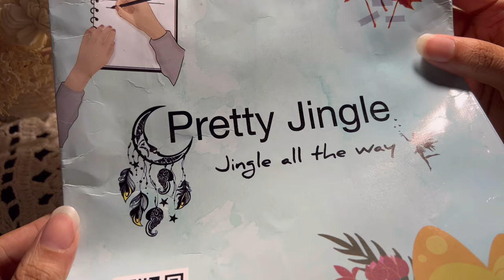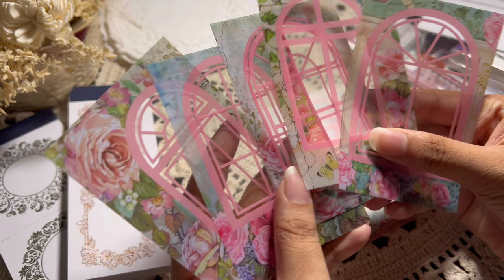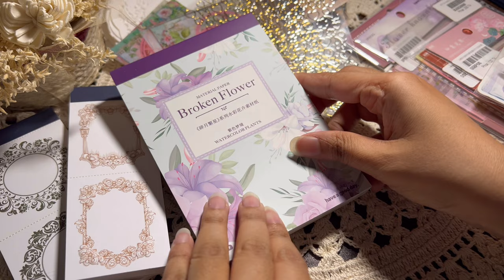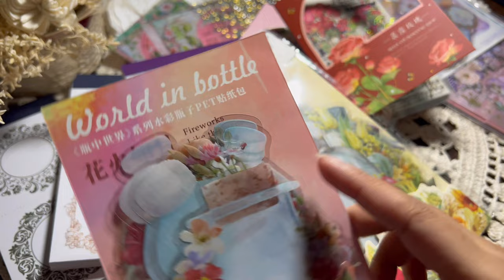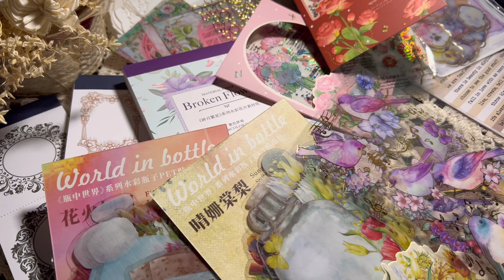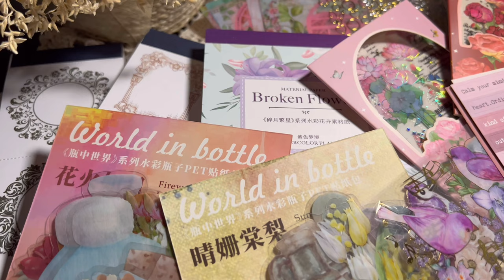ASMR Huge Stationery Haul 🌸 Pretty Jingle Bangladeshi Stationery Shop 🇧🇩Junk Journal Stationeries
Shop Name: Pretty Jingle
Shop Location: Bailey Fiesta shopping mall, Shop number- 211, Bailey Road, Dhaka